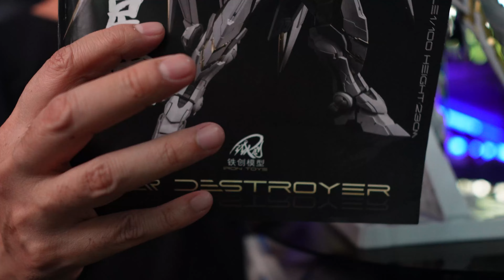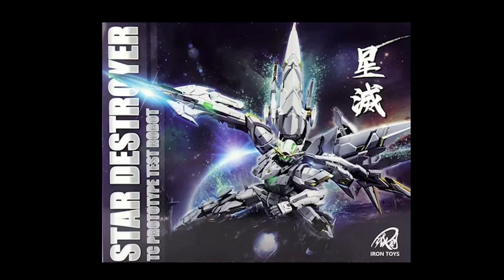STAR DESTROTER [IRON TOYS]